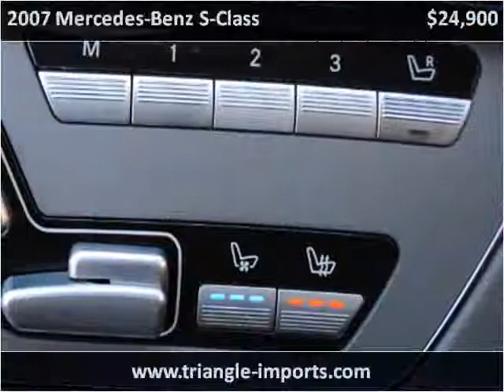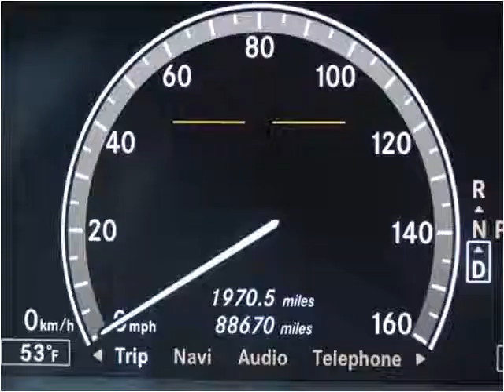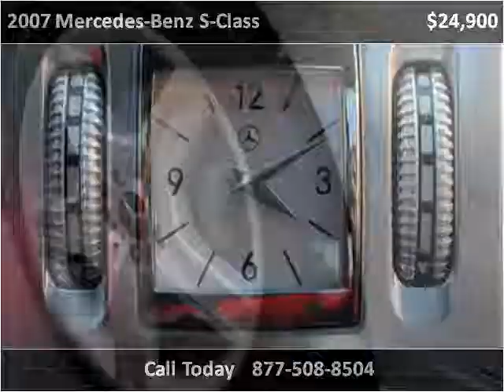2007 Mercedes-Benz S-Class Used Cars Raleigh NC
This 2007 Mercedes-Benz S-Class is available from Triangle Imports.